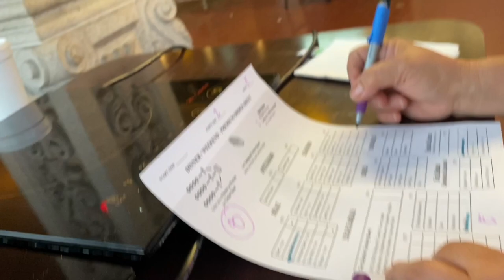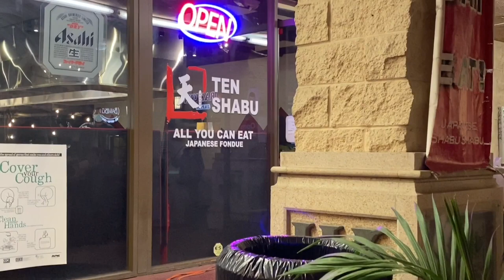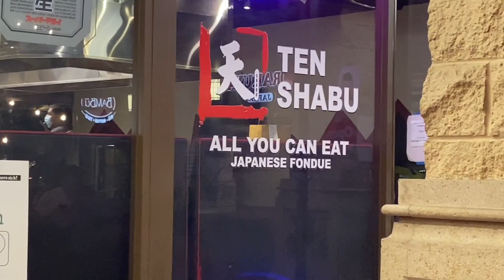SHABU- SHABU ALL YOU CAN EAT/ JAPANESE RESTAURANT IN CALIFORNIA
EAT OUT FOR DINNER